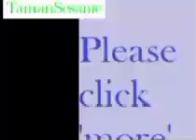RTM2 ident + News intro [24 Nov 1985]